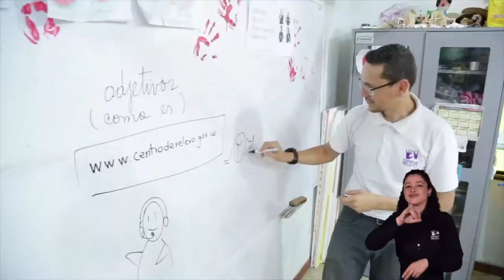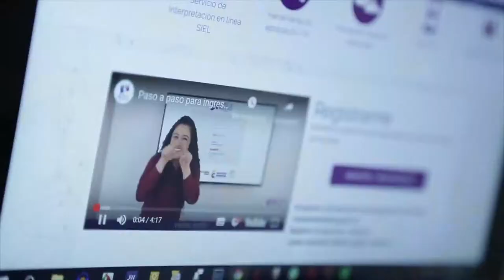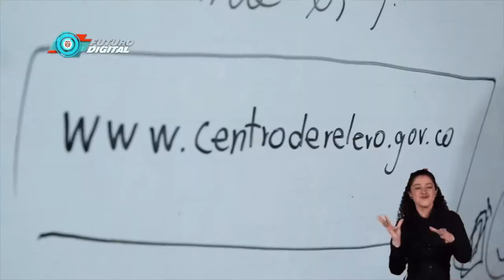Centro de Relevo C50-N1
¿Conoces todo lo que puede lograr el @centroderelevo en la vida de las personas en condición de discapacidad? Gracias a esta iniciativa los sordos han logrado comunicarse mejor y tú tienes que enterarte cómo. ¡Te esperamos este domingo en FuturoDigitalTV!